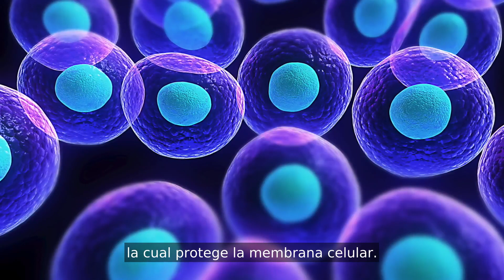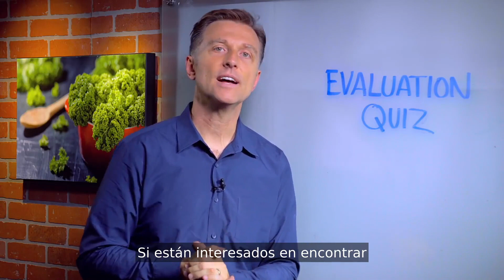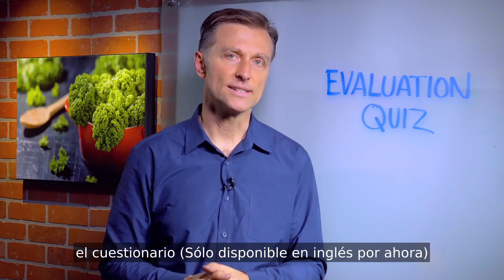La mejor fuente de Omega 3 -Subtitulado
El Dr. Berg habla de la mejor fuente de Omega 3 además del aceite de pescado. La mejor fuente se encuentra en el aceite de kril.

El kril es un pequeño crustáceo similar al camarón y está cargado con una
grasa realmente saludable llamada EPA y DHA, y también algo llamado fosfatidilcolina, la cual protege la membrana celular. Y se necesita una membrana fuerte alrededor de la célula para tener buena comunicación celular.